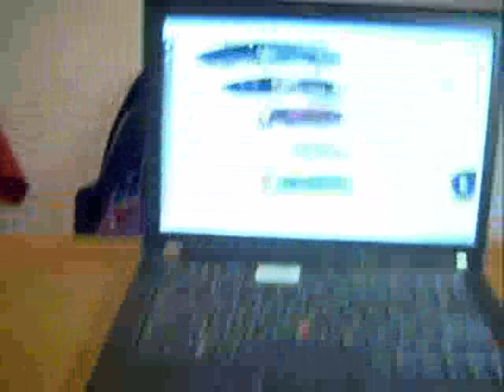Обзор Ножа: Browning Counter Strike Knife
Мой первый обзор ножа. Первая проба на дешёвом ноже который я купил в интернете. Скорее всего это подделка на Browning но выполнена очень добротно и всего за 5 долларов. Так как эти ножи продаются онлайн то этот обзор может быть полезен тем кто не прочь купить себе такой-же чтобы поиграться :)